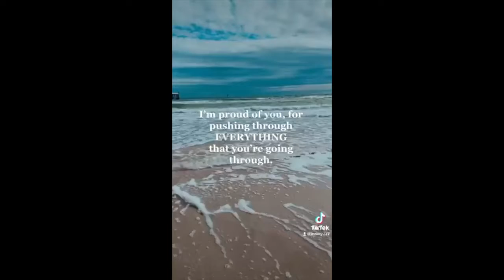Announcements 9/26/2021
Used in Worship at Howe UMC.